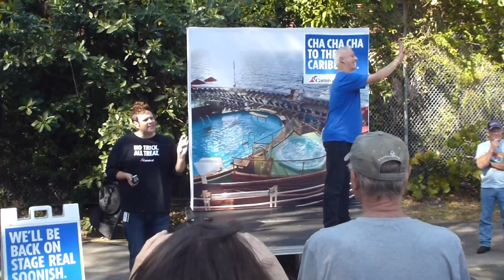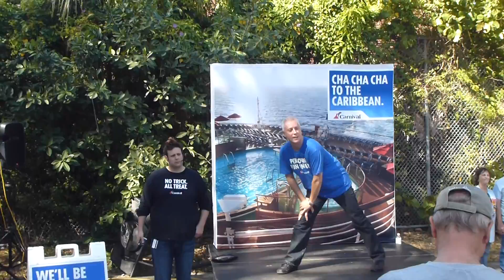2012 Herald Hunt - "Dance Lessons" Puzzle